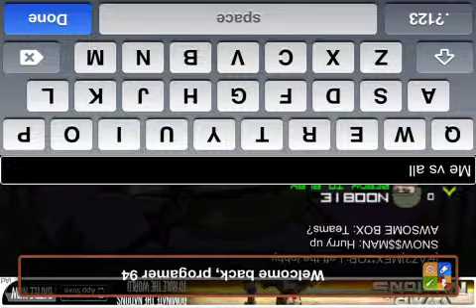Mini militia ultimate gameplay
Sorry about the lag can we get 15views and 3likes I get 13kills